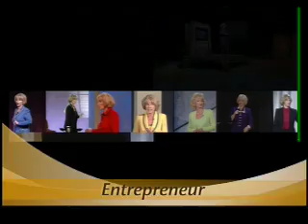Why Business as Usual is Over | Motivational Keynote Speaker | Connie Podesta Presents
Award winning motivational speaker, author, and Life/Career Coach—Watch Connie in action and
See why over two million people have benefited from Connie's no-nonsense, entertaining messages about leadership, relationships, change and sales strategies.

Who could ever imagine that an expert in the psychology of human behavior could be so much fun, yet deliver the results you and your team need to see immediate, long-lasting results.  The truth?  Business as usual is over.  The game has changed and the rules are different.

Are you committed to winning in an environment where change happens at the click of a mouse?  If so, then Connie Podesta can show you how to succeed even in the midst of significant change.  Connie knows that settling for the next level will NOT get you where you want to go.  Inspired market leaders are equipping themselves and their team with the skills and attitude necessary to move BEYOND THE NEXT LEVEL and truly stand out from the crowd.
If you want to find the happiness you deserve and the success you desire, then look no further.

keynote speaker, keynote leadership speaker, leadership keynote speaker, keynote sales speaker, motivational speaker, keynote motivational speaker, business keynote speaker, professional keynote speaker, Connie podesta